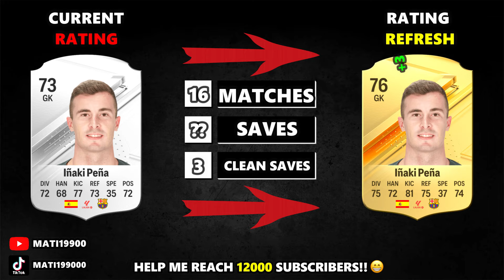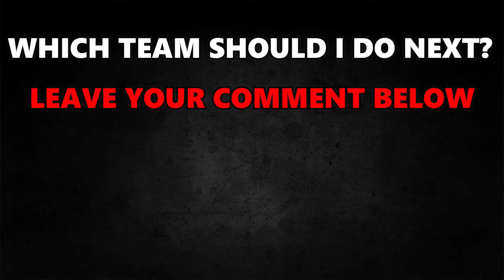EA FC 24 | FC BARCELONA WINTER RATINGS UPGRADES & DOWNGRADES! 😱🔥 ft. Lewandowski, Yamal , De Jong...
▶️ YOUTUBESHORTS ➡ @matishorts